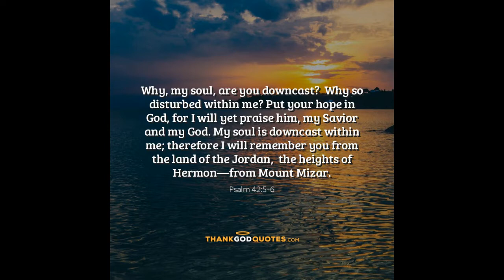Wednesday's Word Episode 29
Join Pastor Bill for Wednesday's Word